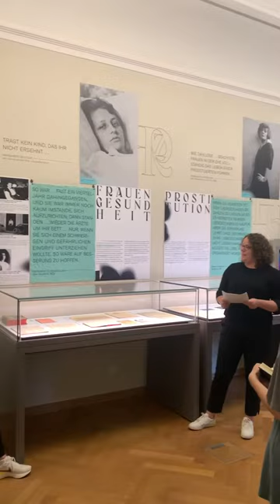Bloggerwalk "Frei leben! Frauen der Boheme 1890 - 1920" in der Münchner Monacensia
Um 1900 ziehen von überallher junge Frauen nach München und wagen dort ein freies Leben als Künstlerinnen oder Schriftstellerinnen. Dafür nehmen sie ein hohes Risiko und prekäre Lebensumstände in Kauf. Zu diesen Frauen gehören: Franziska zu Reventlow, Margarete Beutler und Emmy Hennings. Sie stehen im Mittelpunkt der Ausstellung.

Das Aufbegehren gegen gesellschaftliche Schranken und bürgerliche Moral zeigt sich in ihren Lebensentwürfen und Texten. Freiere Formen des Zusammenlebens, Selbstbestimmung über den eigenen Körper und über ihre Sexualität sind ebenso zentrale Themen wie Unabhängigkeit, „freie Mutterschaft“ und Prostitution. Sie sind Kapitel ihres Lebens genauso wie Motive ihrer Werke. Als Künstlerinnen fordern sie öffentliche Aufmerksamkeit ein und prägen die Subkultur der Boheme zwischen München, Berlin und Zürich.

Gezeigt werden zahlreiche biografische Dokumente, Manuskripte, Tagebücher, Briefe und Fotografien aus verschiedenen Archiven sowie aus Privatbesitz. Einen Kernbestand bildet der Nachlass von Franziska zu Reventlow, der sich in der Monacensia befindet. Erstmals gezeigt werden Dokumente von Margarete Beutler aus dem privaten Familienarchiv. Jedoch bilden sich die wenigsten der Schriftstellerinnen-Biografien in vollständigen Nachlässen ab. Kritisch hinterfragt werden daher auch Leerstellen in Archiv und Forschung. Die Ausstellung lädt dazu ein, diese zu füllen.

Videobeiträge der Münchner Kammerspiele und aktuelle literarische Positionen zum Beispiel von Jovana Reisinger, Florian Kreier, Mareike Fallwickl und Gün Tank fügen in der Ausstellung und im digitalen Magazin eine heutige Perspektive hinzu. „Frei leben!“ wird digital begleitet durch das Archiv der deutschen Frauenbewegung in Kassel und das Literaturhaus Berlin sowie durch viele weitere Kooperationspartner*innen.